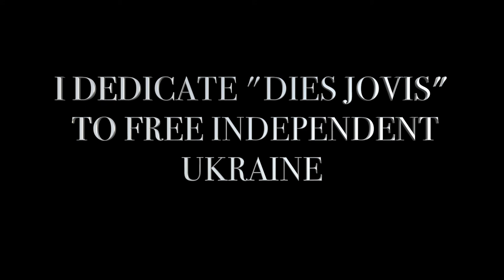KLK new music composition competition 2022. "dies Jovis"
Composed by Nataliya Pavlyuk (1st prize).
Performed by Lviv KLK String Orchestra.

Originally composed to the painting "Blått Raseri" by Jakob Weidemann. Finished the work in January 2022, dedicated to motherland Ukraine.